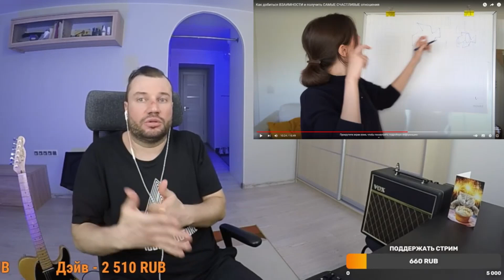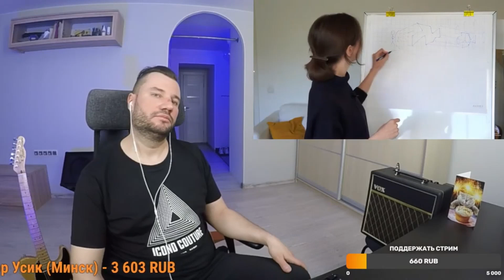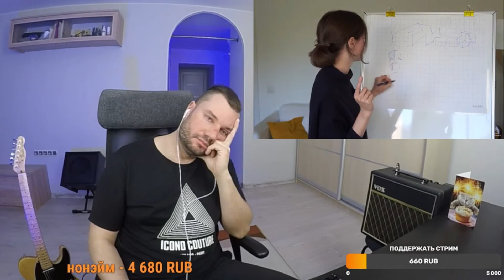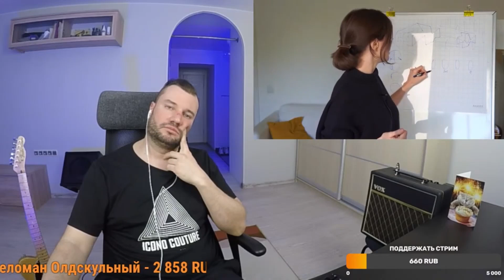Гапон ЖЁСТКО критикует Стрелецкую | Как добиться ВЗАИМНОСТИ и получить САМЫЕ СЧАСТЛИВЫЕ отношения